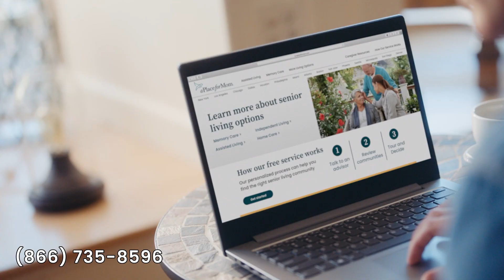Assisted Living in Fresno | A Place for Mom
Exploring Assisted Living options in Fresno, California? This guide provides an in-depth look at the amenities and care services offered by assisted living communities in Fresno and the surrounding metro.

| Looking for assisted living near you?📍 |

| Looking for communities in Fresno, California? |

| Want to learn more about assisted living? 📚 |